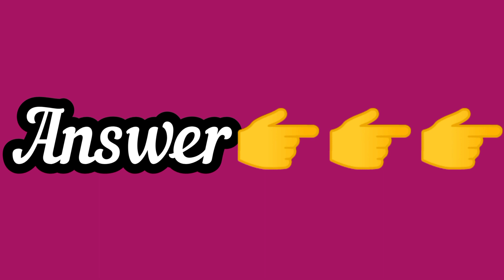personality test/choose your number/love prediction/choose one number/romantic game/lovegame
personality test/choose your number/love prediction/choose one number/romantic game